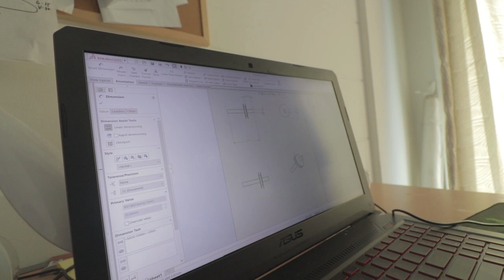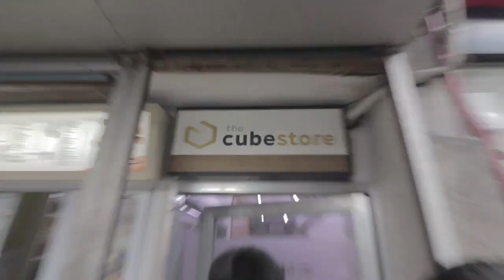M.E. SERIES: NAKAKAPAGOD MAGiNG MECH ENG'G STUDENT PERO EXCiTiNG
#102 (2/17/20)

pagalmusal sa jabee, pag tambay sa condo, pag bisita sa rjr (napakalupet niyo mga boss!), pagtanghalian sa manginasal, pagbili ng baraha, at pagpasok ng klase. (hassle ng monday jusko)